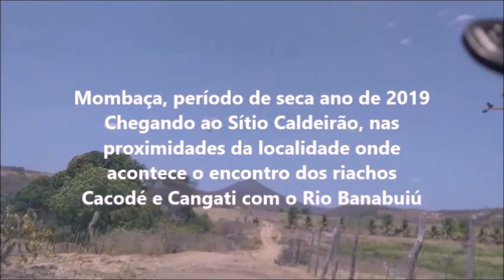Mombaça, prazer em mostrar a minha terra.